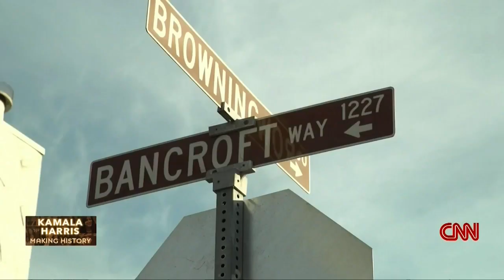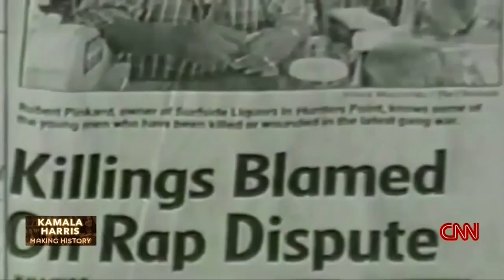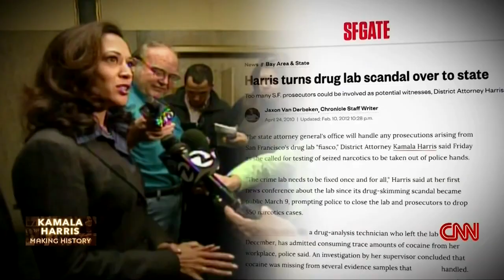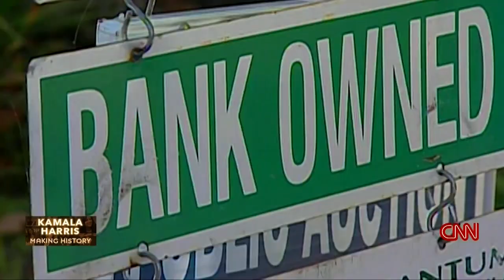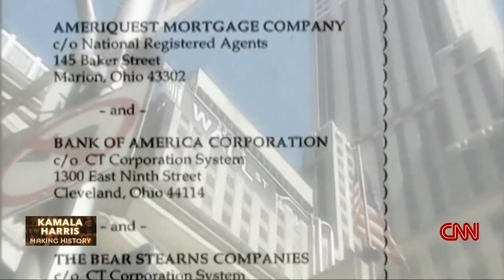Kamala Harris - Making History - CNN Special Report (aired January 17, 2021)